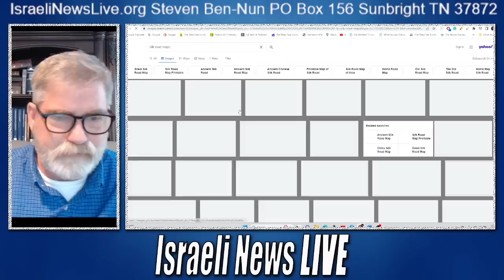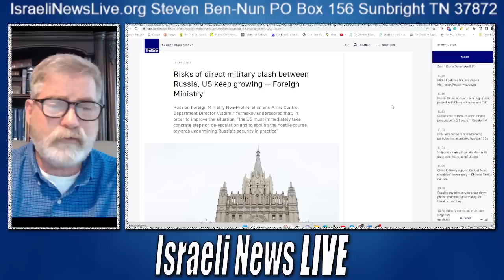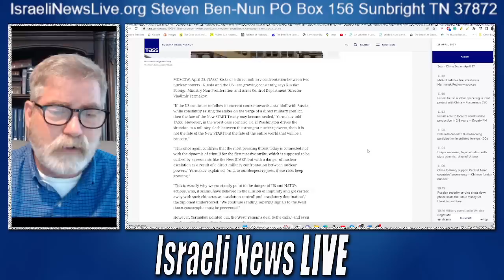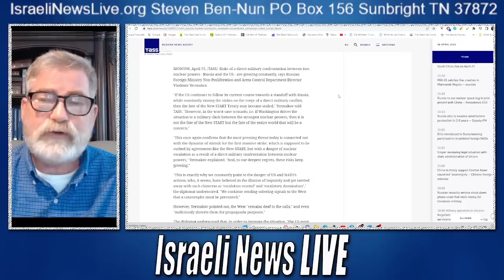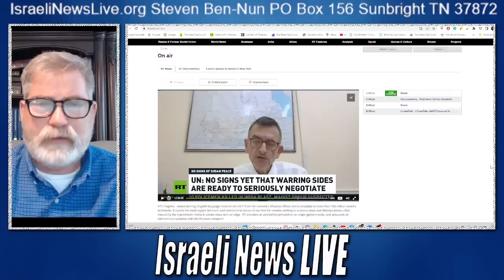Are Russia and US Cooperating in Sudan?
Are Russia and US Cooperating in Sudan? The world is rapidly changing and there will emerge a Ne System of a One World Government with a New economic system BRICS and the Silk Road working together to topple nations.